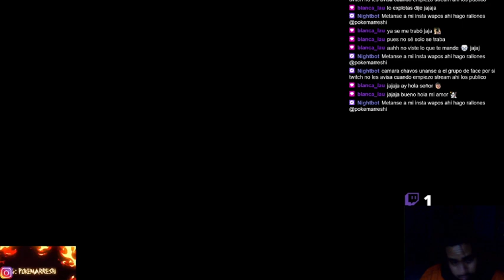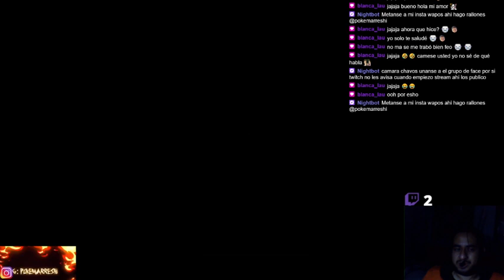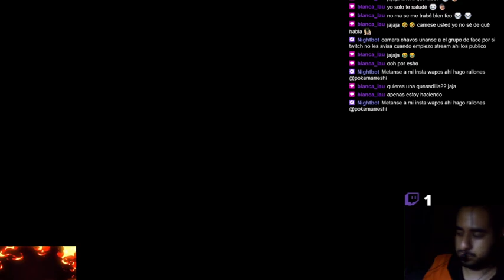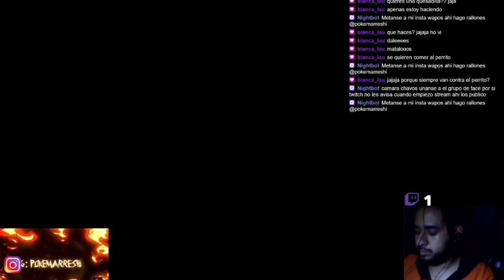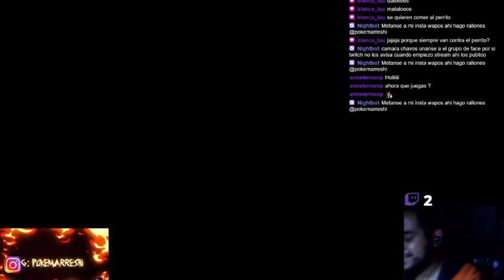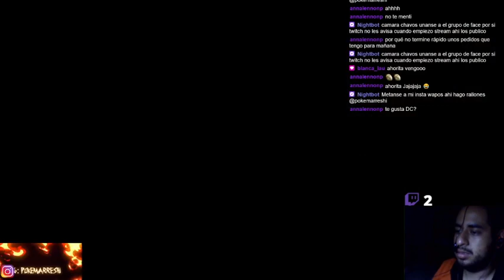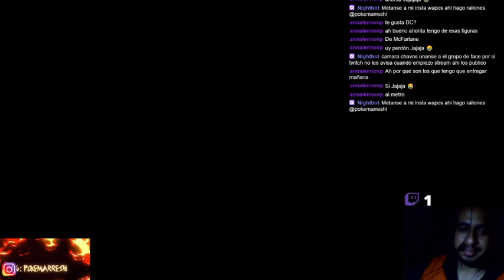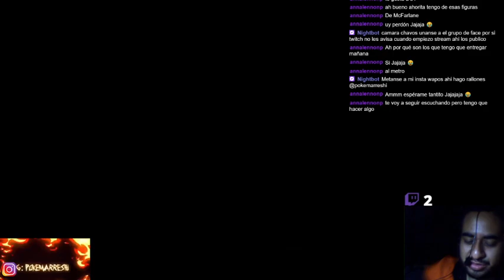falau 4 parte 9